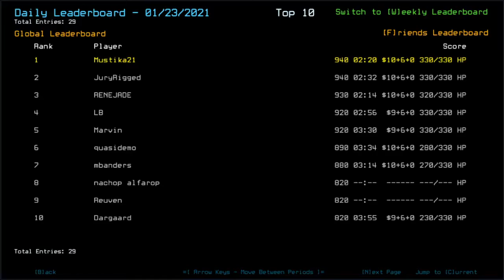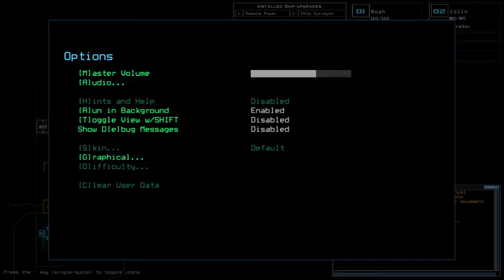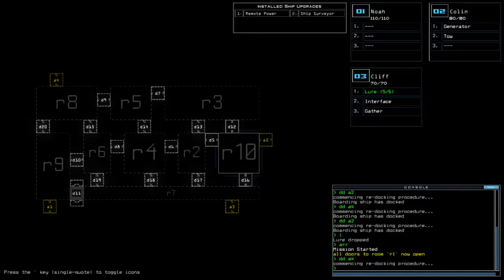Duskers Daily 24 Jan 2021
Not the most efficient use of it, but we got the job done.